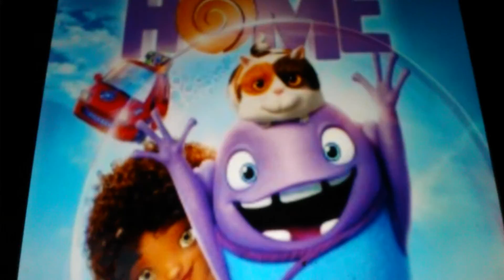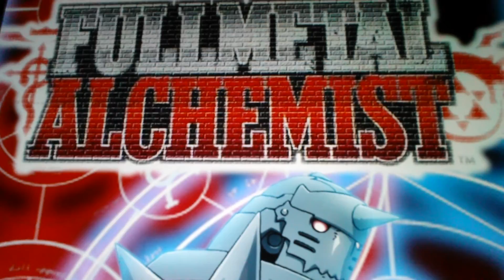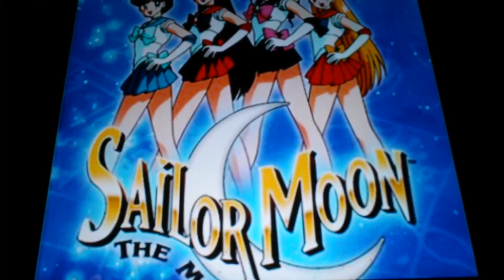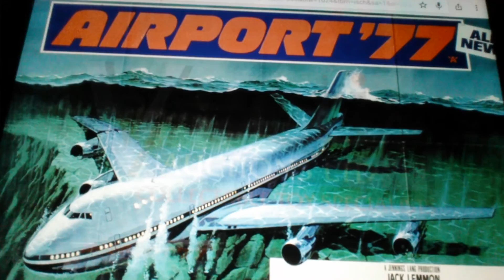SI FI To The Max With Incredibly Epic Videos#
Good day to you out there here is the 11 page filled with giant Si Fi numbers that made the list of all thee most fantastic and epic films and movies including huge TV series here you'll see the top 37 of thee most stunning films with films such as   Terminus   Green Lantern   I Am Legend   Asteroid VS Earth   for TVs biggest series such as  Sailor Moon  Fullmetal Alchemist also Xtro Movie Collection hope you enjoyed this fantastic collection of thee most stunning movies out there Thank You For Watching